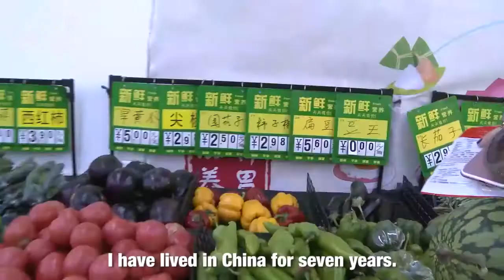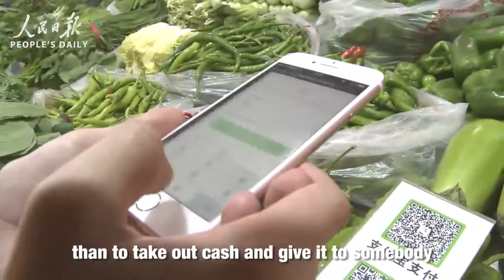China at Your Fingertips – How one foreigner uses mobile payments in China